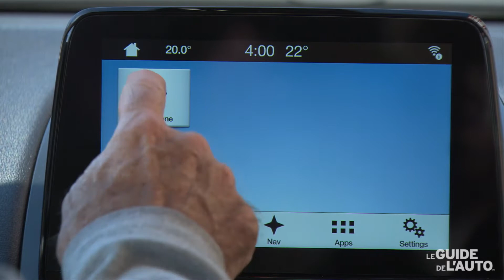Ford EcoSport 2018 : premier contact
William Clavey était du côté de Terre-Neuve pour conduire le tout premier VUS sous-compact de Ford dans notre marché, l'EcoSport 2018.